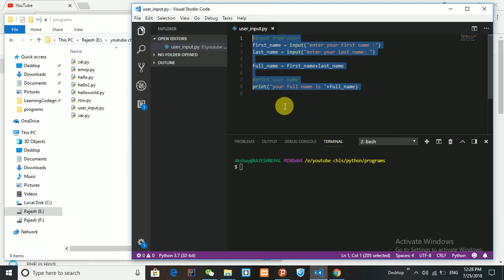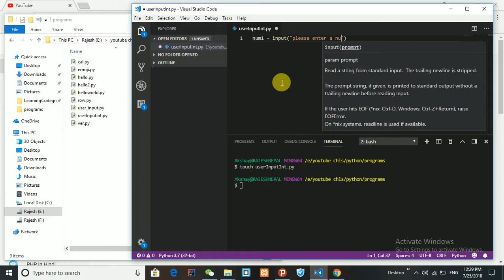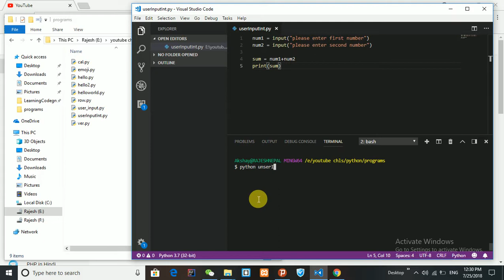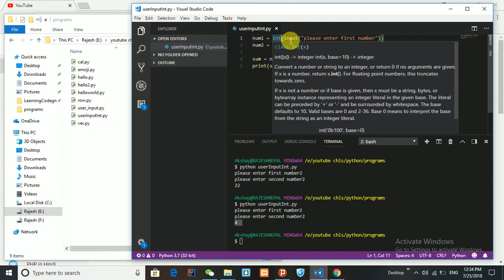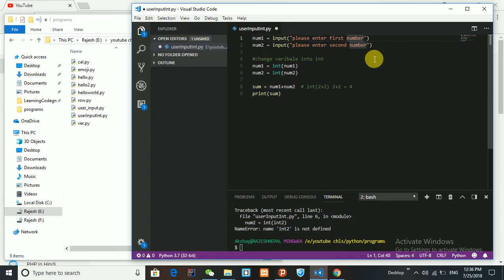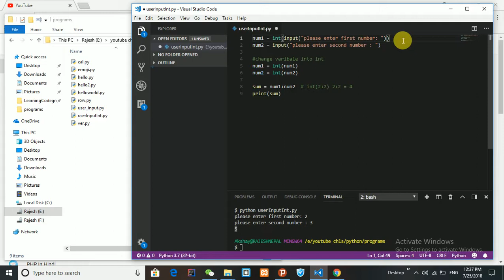011 unser input int number from keybord part2 in python in hindi/urdu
input from user part 2 this is very imp in python because we always need to input from user so this is very usefull so study hard.

this is complete Python course in hindi from beginner to professional level students.